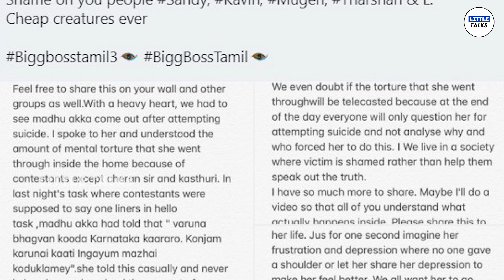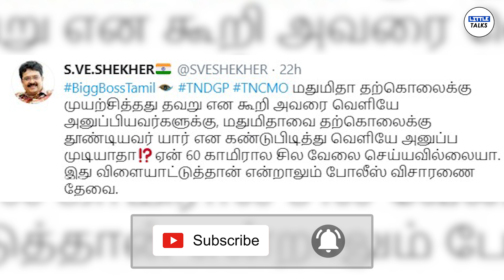ஒண்ணுமே புரியல உலகத்துல | Bigg Boss 3 Tamil | LittleTalks